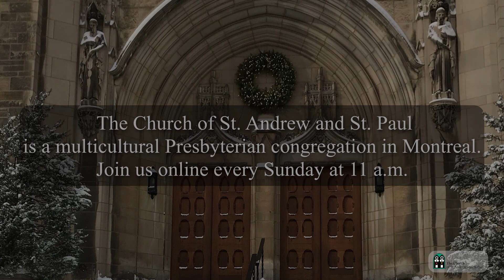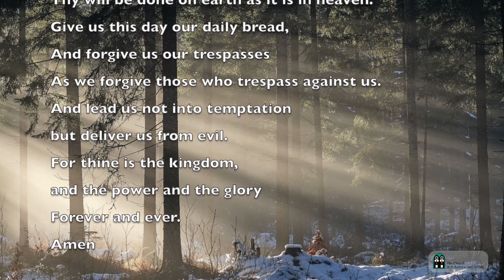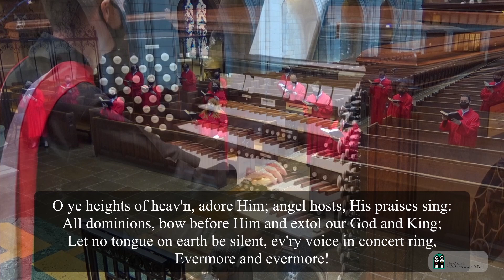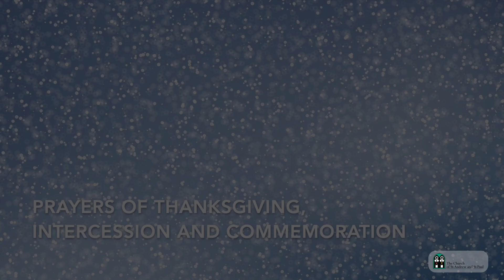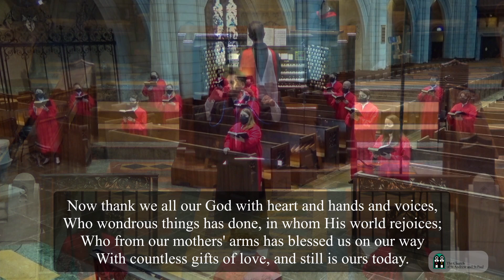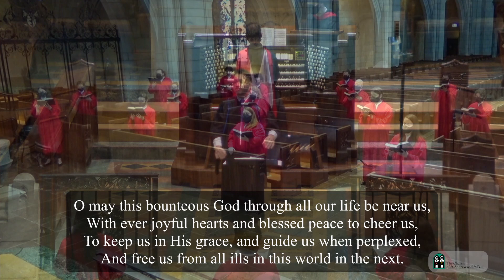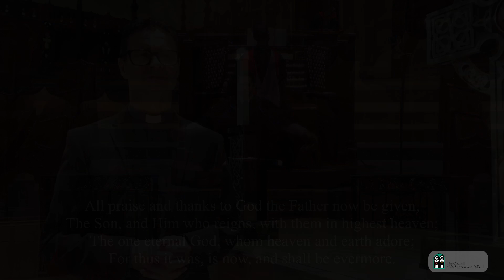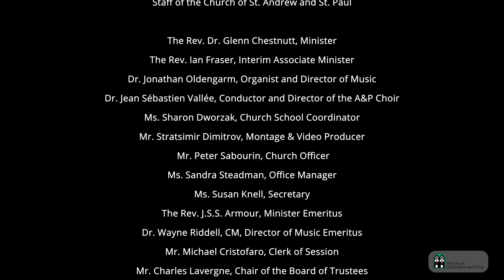2021-02-07 Fifth Sunday after the Epiphany - Presentation of the Lord (observed)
Première leçon: Hébreux 2: 14-18
Lu par M. Nathaniel Watson, choristre

Second lesson: Luke 2: 22-40
Read by Ms Edythe Arnott

Sermon: The Rev. Dr. Glenn Chestnutt
“Generational Encounters”

Staff of the Church of St. Andrew and St. Paul
The Rev. Dr. Glenn Chestnutt, Minister
The Rev. Ian Fraser, Interim Associate
Dr. Jonathan Oldengarm, Organist and Director of Music
Dr. Jean Sébastien Vallée, Conductor and Director of the A&P Choir
Ms. Sharon Dworzak, Church School Coordinator
Mr. Stratsimir Dimitrov, Montage & Video Producer
 Mr. Peter Sabourin, Church Officer
Ms. Sandra Steadman, Office Manager
Ms. Susan Knell, Secretary
The Rev. J.S.S. Armour, Minister Emeritus
Dr. Wayne Riddell, CM, Director of Music Emeritus
Mr. Michael Cristofaro, Clerk of Session
Mr. Charles Lavergne, Chair of the Board of Trustees
Mr. Adam Wills Begley, Assistant Conductor
Mr. William Duffy, Ensemble Manager
Mr. Matthew Johnson, Organ Scholar
Ms Stephanie Manias, Head Chorister
Ms Alexandra Asher, Church School Choir Director
Mr. Jason Aumond, Assistant Custodian